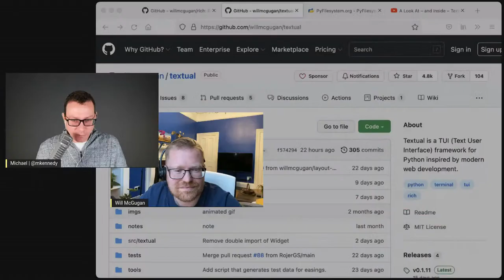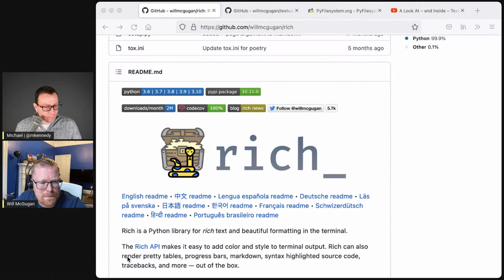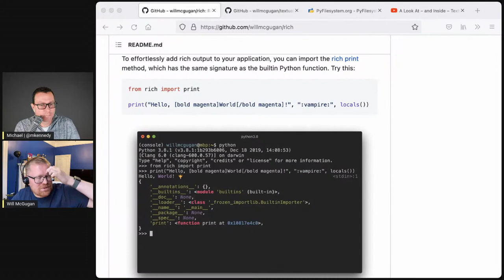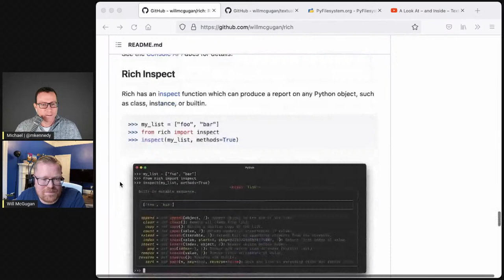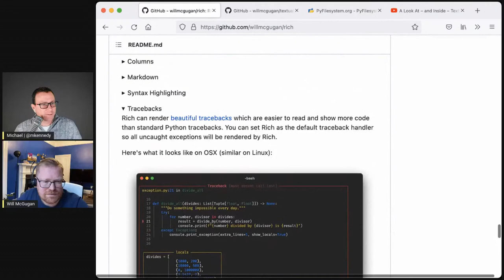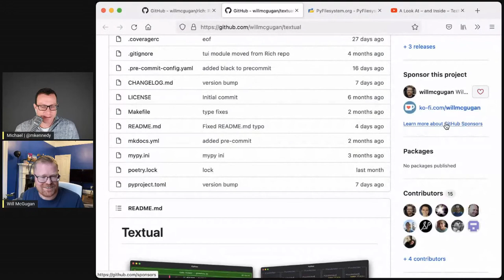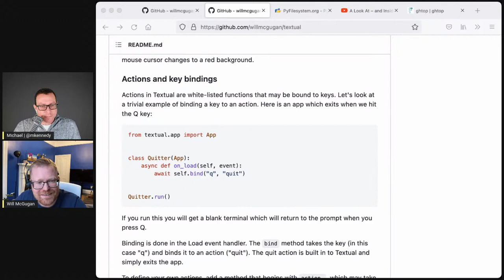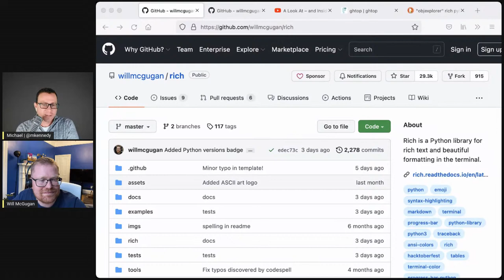Terminal magic with Rich and Textual - Talk Python to Me Ep.336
Have you heard of the package Rich? This library allows you to create very, well, rich terminal-based UIs in Python. When you think of what you can typically build with basic print statements, that may seem quite limited. But with Rich, imagine justified tables, progress bars, rendering of markdown, and way more.

This is one of the fastest growing projects in the Python space these days. And the creator, Will McGugan is here to give is the whole history and even a peak at the future of Rich and a follow on library called Textual.

▬▬▬▬ Guests ▬▬▬▬▬▬▬▬▬▬▬▬▬▬▬▬▬▬▬▬▬▬▬▬▬